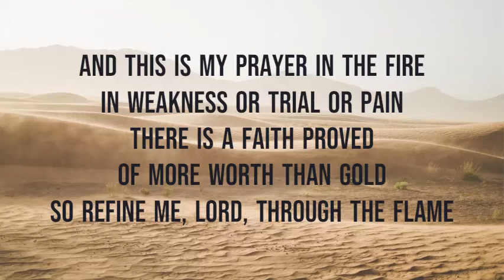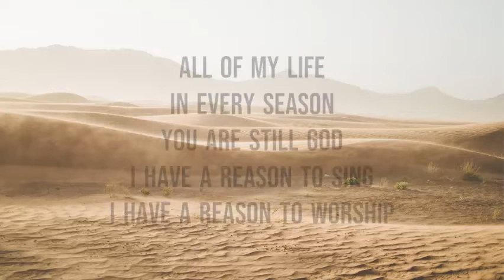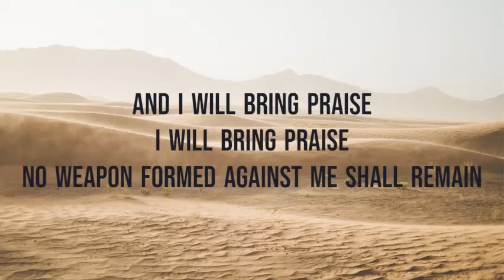DESERT SONG || INSTRUMENTAL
By Hillsong Worship
 Remember ye not the former things, neither consider the things of old.  Behold, I will do a new thing; now it shall spring forth; shall ye not know it? I will even make a way in the wilderness, and rivers in the desert.
Isaiah 43:18-19